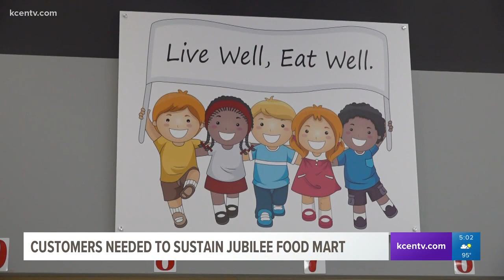Nonprofit Waco grocery store needs community help to stay open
To keep the nonprofit store thriving, the founder is encouraging 100 middle-class people to open their wallets and shop at Jubilee once a month.